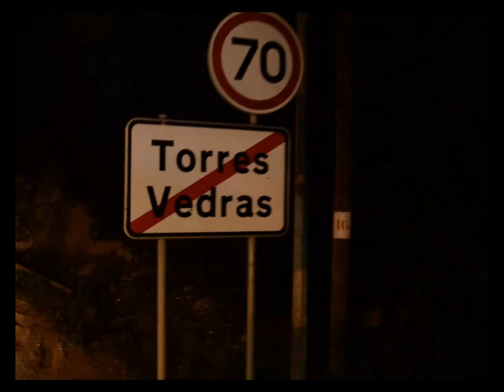39 CFSI 2011/2012(2)